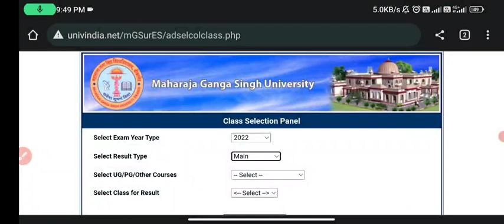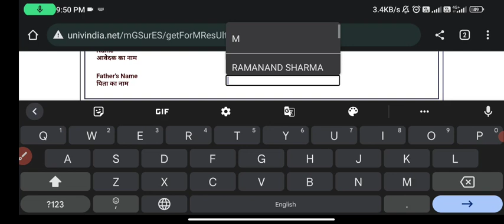Mgsu Result 2022 Declared ।। Maharaja Ganga Singh University Final year result declared ।। Ba,Bsc,Ma